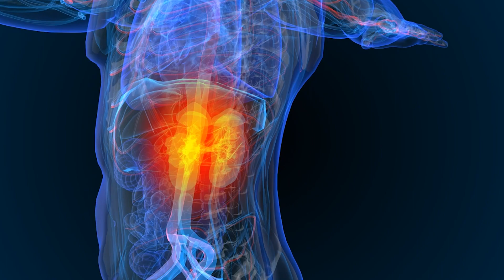SHORT #26 Dr. Jeffrey Galvin - Secrets to Getting Young Again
If you aspire to live a long life, don’t wait until you are 60 to pursue it, advises Dr. Jeffrey Galvin, director of the Vitality Medical Wellness Institute  North Carolina. The earlier you begin living a lifestyle aimed at longevity, the more likely you are to reach your 90’s and beyond in health, he suggests.

“How do we build vibrant, healthy 90-year-olds?” he asks. “We start with 30 and 40-year-olds, maybe 50-year-olds.”

Galvin anticipates technologies, just over the horizon, that will radically extend human life. And current research (on mice and other animals) seeks to remove a body’s degraded cells and replace them with younger ones as a vehicle toward longevity.

But Dr. Galvin’s practice, the Vitality Medical Wellness Institute in Charlotte, NC, is not just trying to enable patients to live longer but also to enable them to be healthier as they age. “The idea is you want to stay healthy and performing really well for a long time,” he says.

Dr. Galvin wants to optimize peoples’ performance as long as possible and lessen the decline that often precedes death. He thinks it better to live to 90, and have just two years of decline rather than endure decades of decline even while living longer.

Another reason to strive for a healthy life sooner rather than later, he says, is that the life-prolonging technologies to become available in a few years won’t be accessible to the unhealthy. But,“If you're 75 and you're in top shape, then you're going to absolutely be eligible for those therapies."

He laments that most doctors treat disease and symptoms to manage decline but don’t show interest in patients’ overall health. He doesn’t blame the doctors themselves — “The system is not set up for you to be healthy,” he asserts.

Major causes of death — strokes and heart attacks, cancer, Alzheimer’s — must be minimized in advance. That entails evaluating family history and personal risk factors, testing for disease markers and planning how to uproot these potential seeds of death. “It really is important to do this testing and look at people's baseline health,” Dr. Galvin says. "We reverse chronic disease, because you can't really optimize until you get rid of all the underlying problems.”

Jeffrey Galvin is the medical director and founder of Vitality Medical Wellness Institute. He is board-certified in emergency medicine and obesity medicine.  He served as a major in the United States Air Force, specializing in trauma and emergency care.  After completing his military service, he settled in Concord, NC, with his wife and three children. With over 25 years’ experience working in some of the busiest emergency departments in the country, he has cared for over 50,000 emergency and trauma patients.

Dr. Galvin has extensive training and experience in functional medicine, hormonal optimization, fitness, nutrition, genomics and epigenetics, and brain peak performance.  He is an expert biohacker experienced in nootropic use, peptide therapies, heart rate variability training, and sleep hacking.  His goal is maximizing human performance, reversing chronic disease and optimizing overall health.

Dr. Galvin founded Vitality Medical Wellness Institute in 2010.  It was born out of frustration with modern medicine’s focus on treating symptoms of illness, not the underlying causes. The Institute seeks to change the paradigm by which the medical establishment trains doctors to treat chronic medical problems with medication while ignoring the root origins of disease.  Dr. Galvin believes that by focusing on nutrition, fitness, hormonal optimization, and permanent lifestyle changes, health can be optimized. By utilizing this approach his patients are able to reverse chronic medical conditions, lose weight and maximize performance. At the same time risk of future disease is minimized.

Thank you to our Cutting Edge Health supporters:
CZTL Methylene Blue